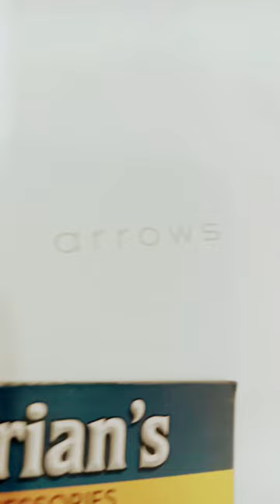Fujitsu Arrows F-04H Docomo Tablet | Gaming Tab | 4K Display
10.5 inch 4k Display | 4G LTE
RS - 19999

FEATURES
1) IRIS UNLOCK SENSOR
2) QUALCOMM SNAPDRAGON 808 MSM8992
3) Front Camera 5.0 MP , Back Camera 8.0 MP
4) 3GB RAM , 32GB ROM
5) LI-PO 6000 MAH , Non Removable
6) Display 4k (2560×1600)

Faizan Almas WFG

WFG = World Fabulous Gamer